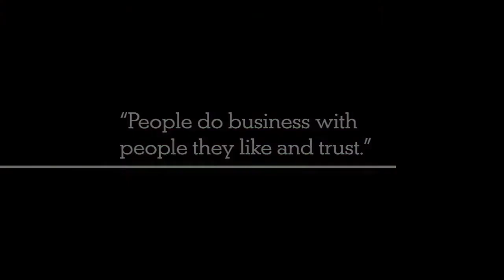George R Roberts - KKR Company Vision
George R Roberts, Co-Chairman and Co-CEO of Kohlberg Kravis Roberts: For any partnership to succeed, you have to have certain shared values.

Transcript:
George R Roberts: For any partnership to succeed, you have to have certain shared values. So it's really making sure that people are aligned with your interests, their values are shared, and they're people that you can trust. You did perform for them, but they trusted you. Because after all, people do business with people they like and they trust.

KKR - My Perspective: Partnership
George R Roberts: Well KKR was started, truly as a partnership with Jerry, Henry and myself. Jerry was my boss and Henry's boss at Bear Stearns and Henry and I are first cousins and obviously have a very close and trusting relationship. So the firm was founded on that. It was founded on really the important principles of what any partnerships should be. And obviously trust, integrity, sharing a common vision, and really wanting anybody that you partnered with to succeed. That's really the fundamentals of how the firm was started in 1976. And it's the fundamentals that underline really everything that we've done to date, even as the firm continued to grow.

George R Roberts: You know, people have to like you to give you a chance, and you have to do a good job to earn the trust. That takes time and I think KKR, we've had a lot of success, and I think that a lot of that is a result of what we've been able to do in building those relationships over time.